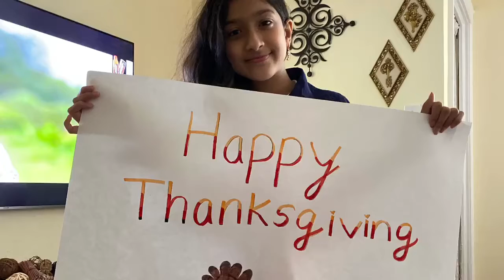Thanksgiving Party 2019